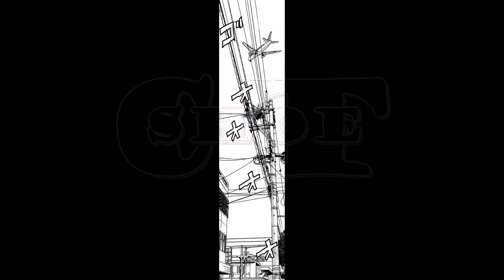Komik Crows Zero II Chapter 30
Setelah kemenangan atas Serizawa, Takiya Genji masih berjuang di Sekolah Khusus Pria Suzuran. Setelah kekalahan dari Rindaman dan waktu kelulusan yang hampir tiba sehingga tidak akan bisa mencapai tujuannya. Dia mulai menantang Rindaman terus menerus, tetapi selalu saja gagal. Situasi ini meningkat saat dia tanpa sengaja merusak perjanjian damai antara Suzuran dan sekolah Housen.